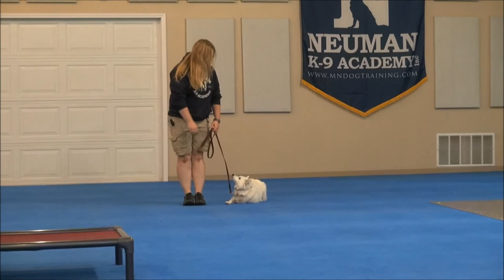Daisy (American Eskimo) Puppy Camp Dog Training Video Demonstration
Daisy (American Eskimo) graduated from the dog training boot camp at Neuman K-9 Academy. This program included obedience commands to sit, stay, heel or walk on a loose leash, come when called, proper etiquette, no jumping up, meeting and greeting people under control, and running on a treadmill.

Our dog training camp provides programs for American Eskimo's such as boot camp, obedience training, and puppy camp.